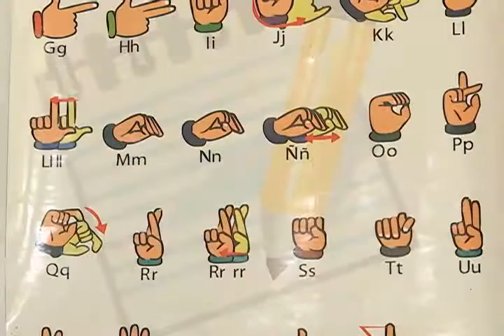CUADRO DE HONOR LENGUAJE DE SEÑAS